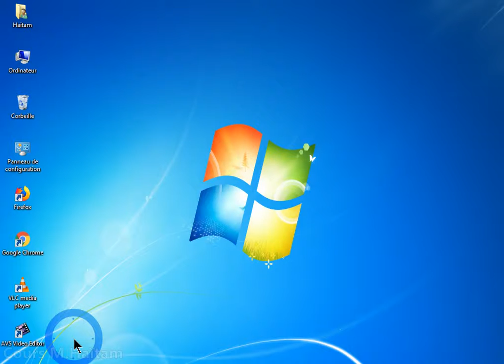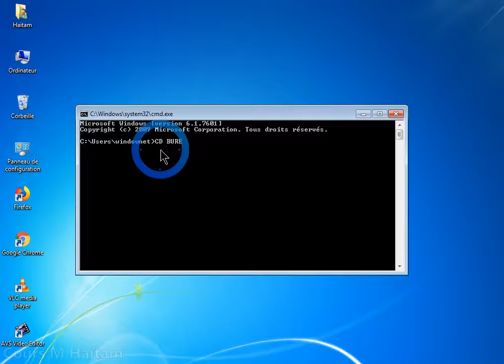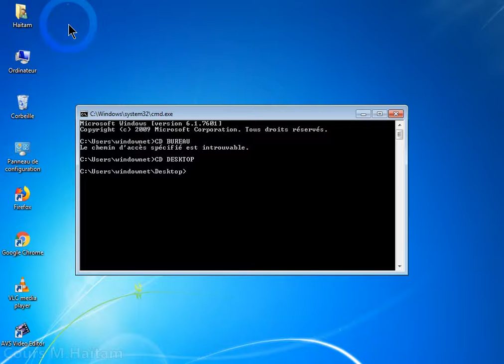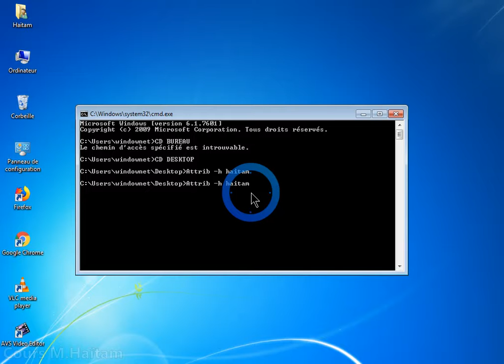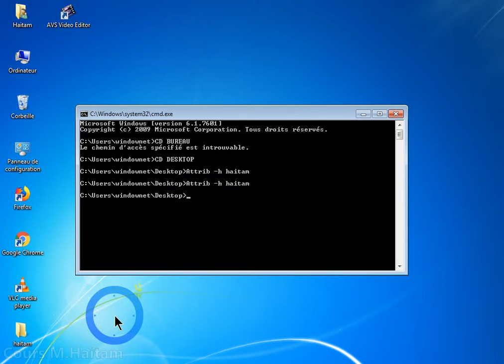Afficher un dossier caché FACILEMENT !!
Pour cacher un dossier rapidement c'est facile, pour l'afficher c'est une autre histoire, pour pouvoir le faire il suffit d'utiliser les commandes DOS